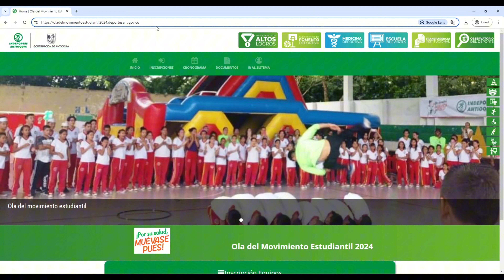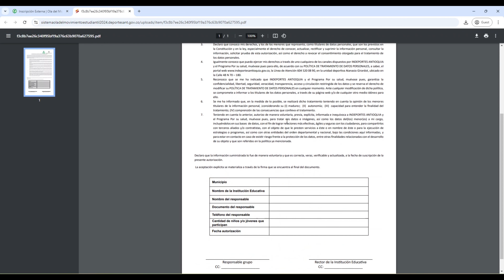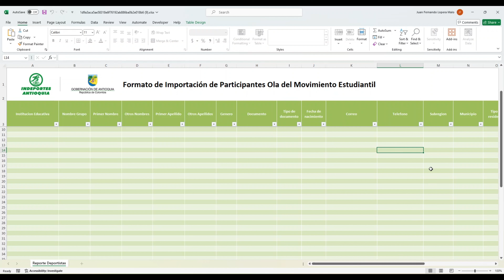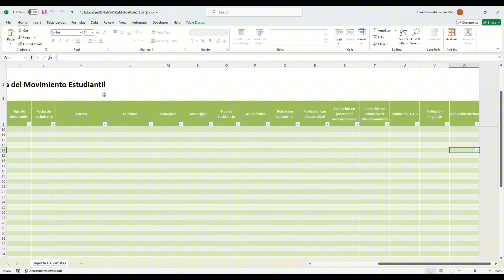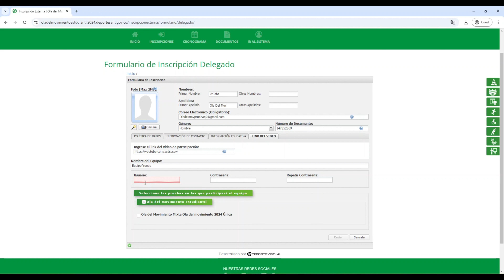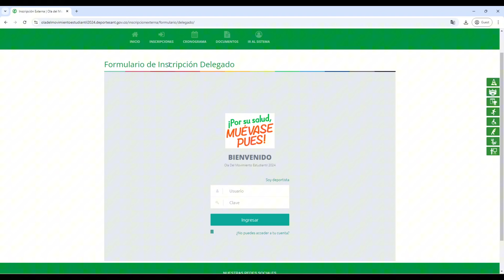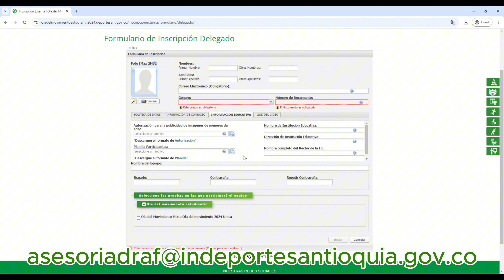Inscripción Ola Del Movimiento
Aquí el paso a paso de cómo puedes inscribirte para disfrutar de la Ola del Movimiento.